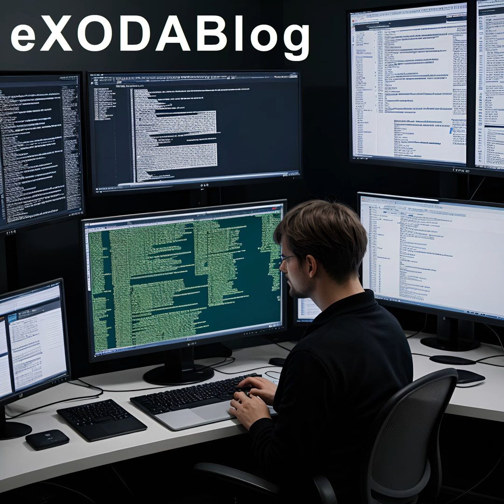KI Update kompakt: OpenAI, Amazon & Anthropic, Adobe, Grok & Intel AI (Podcast)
In San Francisco hat OpenAI seine neue natuerliche Sprachverarbeitungsschnittstelle vorgestellt, die auf menschliche Anfragen reagiert und Code in verschiedenen Programmiersprachen generiert. Amazon Web Services bietet jetzt Geraetequalifizierung und -managementdienste an, waehrend Anthropic 124 Millionen Dollar fuer die Verbesserung von KI-Systemen erhalten hat. Adobe hat den Adobe Journey Optimizer eingefuehrt, um personalisierte Kundenerlebnisse zu schaffen. Grok hat die GrokNet Computer Vision Plattform entwickelt, und Intel AI praesentiert neue KI-Hardware und -Software. Unternehmen weltweit setzen verstaerkt auf KI, um ihre Angebote zu verbessern und innovative Loesungen anzubieten. AI-generated content